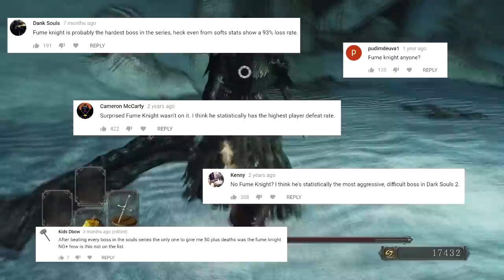Top 10 Hardest Bosses in the Souls Series [Remastered]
People begged for years and From Software finally delivered Dark Souls Remastered. So after these few years I've decided it's time to update my boss rankings. We'll be doing videos covering my fresh thoughts on the Top 10 Hardest Bosses in the Souls Series, Top 10 Easiest Bosses in the Souls Series, Top 10 Worst Bosses in the Souls Series, and the Top 10 Best Bosses in the Souls Series, all using updated footage from Dark Souls Remastered.

Bosses include Darkeater Midir, Sister Friede and Father Ariandel, Black Dragon Kalameet, Orphan of Kos, and Laurence the First Vicar.

"Sapphire"
by Tobu